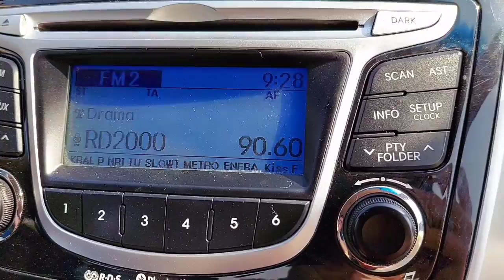مسافرة وتاركة اسطنبول بهمومها ومشاكلها.. فلوك تحضيرات وتجهيزات السفر كاملة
بهاد الفيديو شاركت معكم تجهيزاتي وتحضيراتي للسفر لمنتجع سياحي بمحافظة يالاوة التركية لقضاء إجازة بين البحر والطبيعة

أهلا وسهلا فيكم بقناتي تسنيم هوم.. اذا كنتوا عم تشوفوني لأول مرة وحبيتوا فيديوهاتي اضغطوا على زر الاشتراك وفعلوا زر الجرس لتصلكم فيديوهاتي أول ما تنزل

فيكم كمان تتابعوني على حسابي بانستغرام
tesnim.home